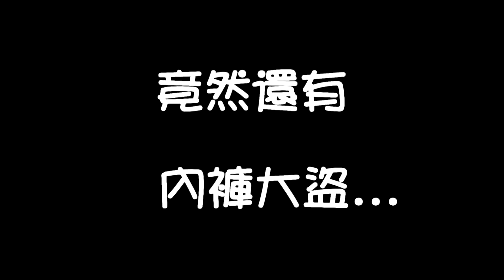2013相見歡-請問你的大直屬住哪間宿舍呢